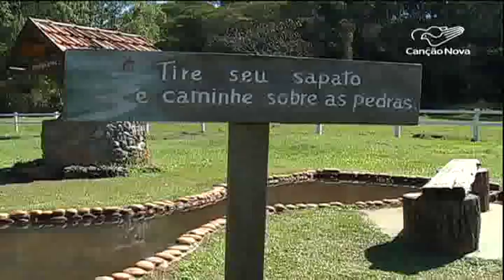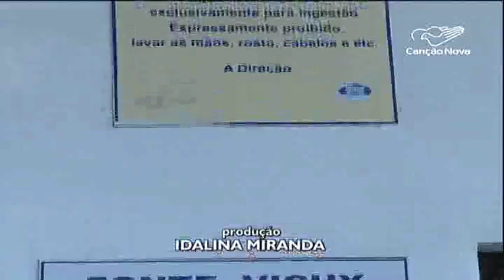No quadro "Qual o Roteiro?", visitamos São Lourenço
Dia de São Lourenço,  mártir católico e um dos sete primeiros diáconos da Igreja Cristã. Em comemoração a essa data nós vamos te levar pra um passeio a uma cidade que homenageia o santo espanhol.Tema do quadro Qual é o Roteiro de hoje.

Fernanda Ribeiro e Messias Junqueira